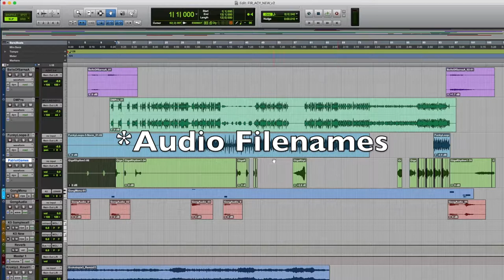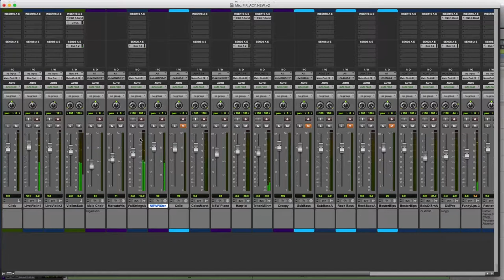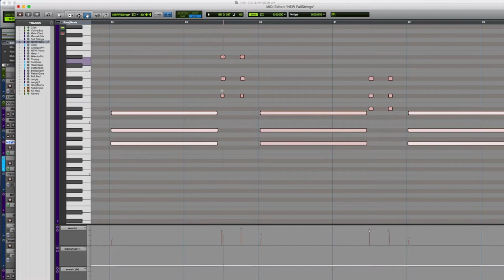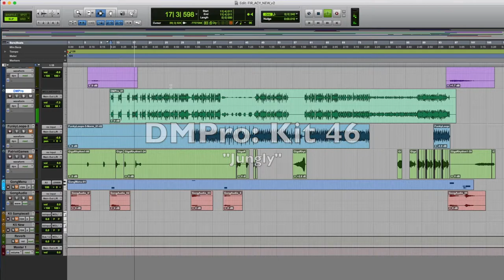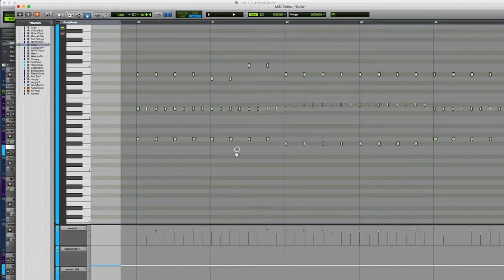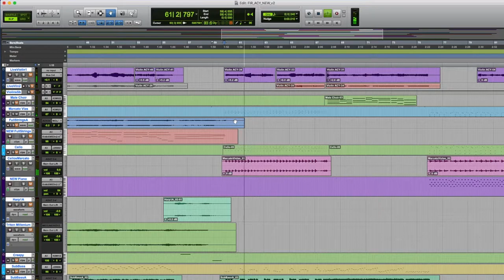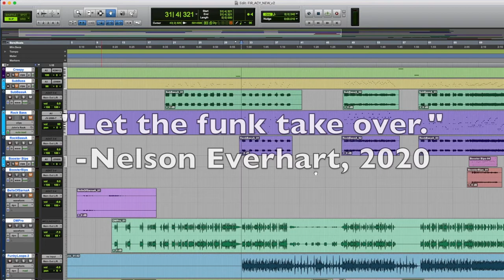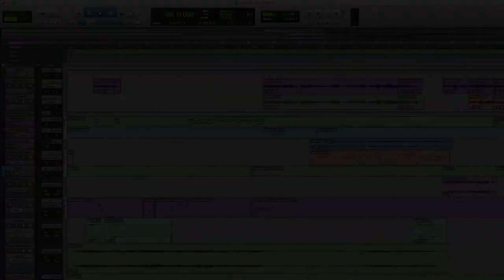Vexx Remixxed #3: Citadel of Shadows (from Fire World)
A series looking at the process of remixing the score from the video game Vexx (2003) by composer Nelson Everhart.  This episode looks at a track called "Citadel of Shadows" from the Fire World.

Much appreciation to Paul Patterson for providing the inspired violin tracks!